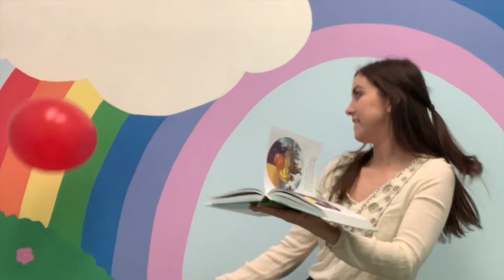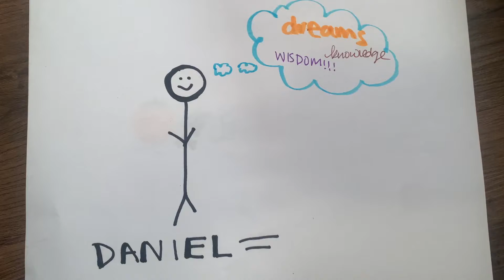Lifesong Kids: Fasting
Join Julie as she shares with us the meaning of FASTING & pick something you can fast for the next week to draw closer to God!